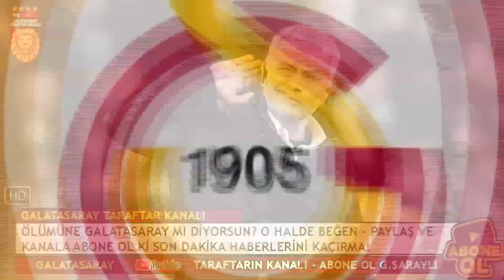JUVENTUS'LU SÜPER YILDIZ İSTANBUL'A! RESMEN AÇIKLANDI...